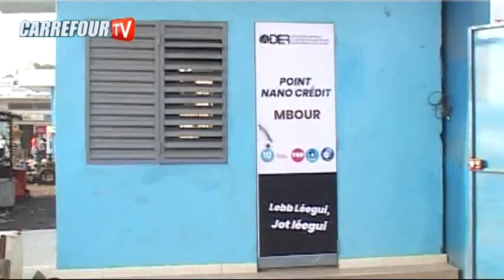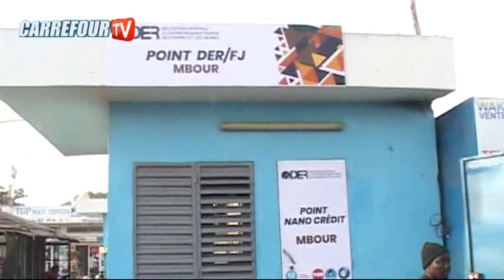Nano crédit à Joal et Mbour : La DER renforce l’autonomisation des entrepreneurs femmes et jeunes